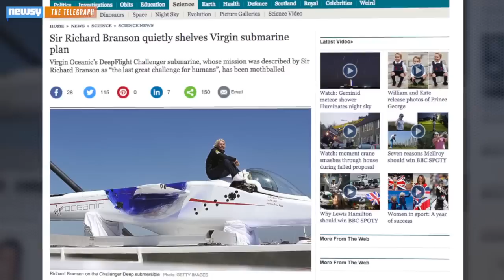Richard Branson Scraps Deep-Sea Exploration Plans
Virgin Oceanic has confirmed its deep-sea exploration plans have been canceled due to safety concerns.